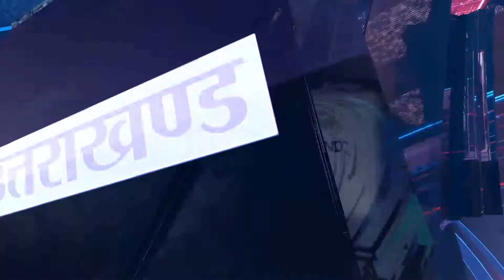GaneshChaturthi पर Haridwar में धूमधाम से की गई मूर्ति स्थापना